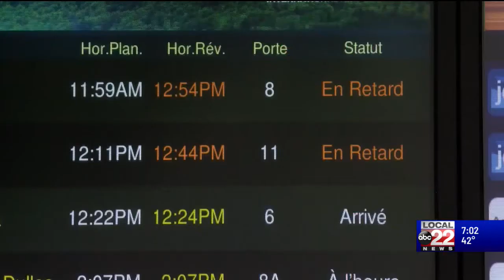Spring snowstorm impacts Burlington International Airport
While the calendar says mid-April, the most recent snow to pass through has Vermont looking like mid-winter, which has made for an interesting day for travel at Burlington International Airport.